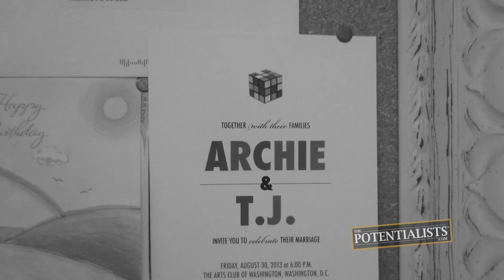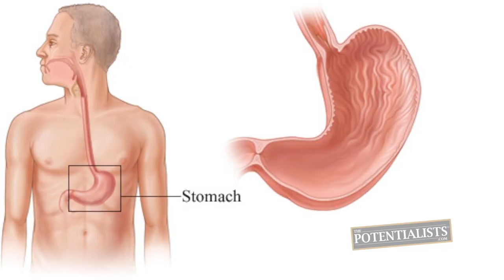THE BIGGEST LOSER (Season 1, Episode 149)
Who is going under the knife? How do you prepare for Gastric Bypass Surgery? What are the risks? Watch to find out!

The Motivation Mogul and Marketing Crusader support their son as he begins his weight-loss journey by opting to undergo a medical procedure that will change his life forever.

BOWA Studios
12080 Southwest 127 Avenue
Suite 305